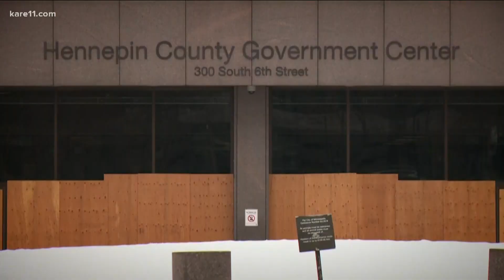Jury selection for Derek Chauvin trial scheduled to begin Monday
A hearing is scheduled to begin an hour before the jury selection to decide if a third-degree murder charge will be reinstated for the former Minneapolis police officer.